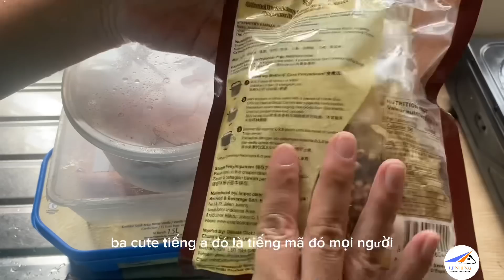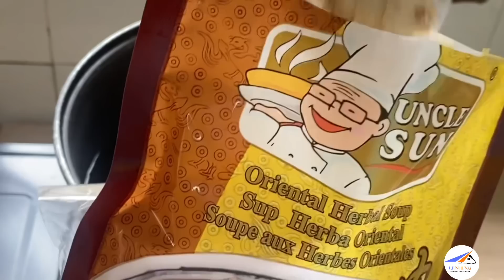🇲🇾Bak kut teh “肉骨茶” chưa bao giờ dễ nấu đến vậy,món ngon tại nhà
Đây là lần đầu tiên Nhung tại nhà